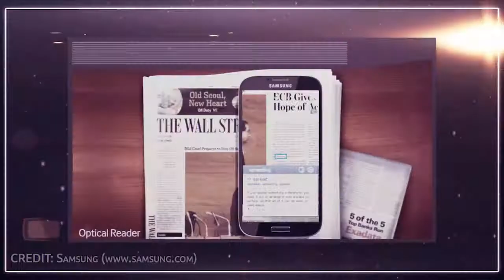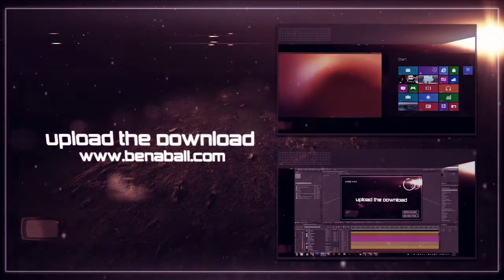UtD: Nokia Microwave, Australian Tech Pricing Debate, The Online Morgue, YouTube Competition!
April Fools Madness, Australian Pricing, Online Morgues, the Samsung Galaxy S4 and a whole lot of nominees to sort through in the YouTube Competition.  NOT TO MENTION hacking up frozen phones!

## MUSIC

The music in this video is the awesome "Morning Blue" instrumental track by Josh Woodward:

## FEATURED LINKS

## STORIES:
00m24s - 2013 April Fools Jokes Roundup
01m04s - Australian Tech Pricing Debate, Adobe, Apple, Microsoft
02m57s - Samsung Galaxy S4 Announced
04m14s - Google Cancels Google Reader
04m36s - Google Webmaster Hacking Recovery Initiative
05m09s - Top Level Domains
06m17s - Game of Thrones Piracy/Torrenting

07m37s - Unlocking Phones in America Legal Again?
07m56s - The Online Morgue?!
08m10s - German Security: Hacking Frozen Phones!

 ## OTHER LINKS

- Twitter's new TWTTR Service (Not used in the video)

- Microsoft and Google -  April Fools jokes of each other

## DOWNLOADS